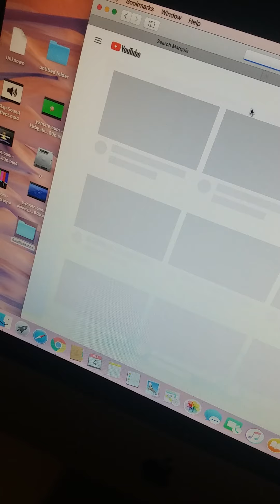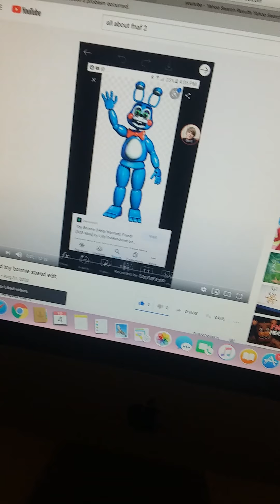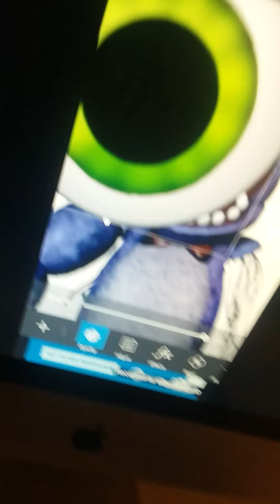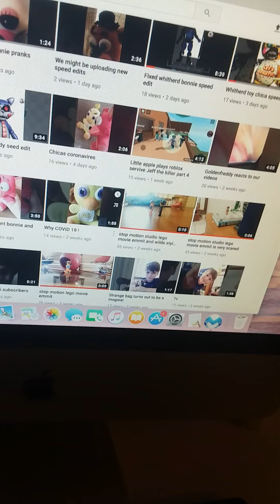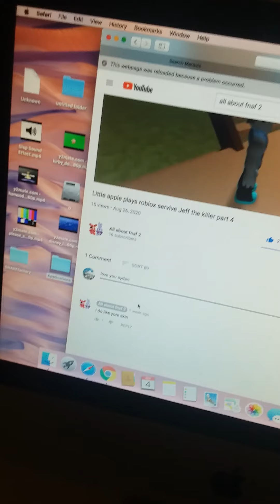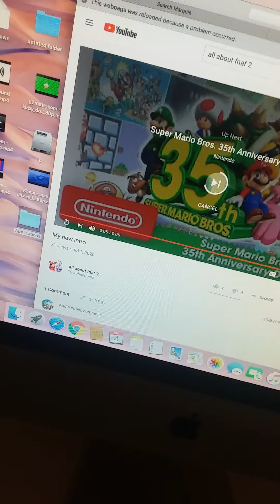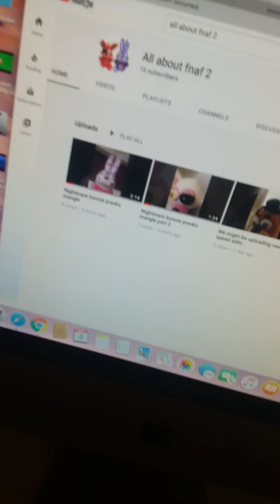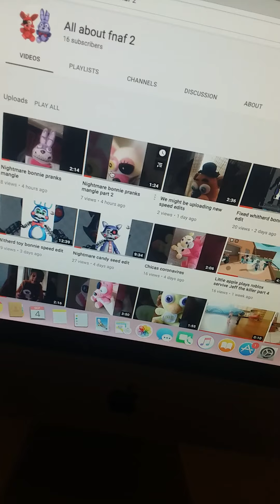Nightmare bonnie looks at our channel